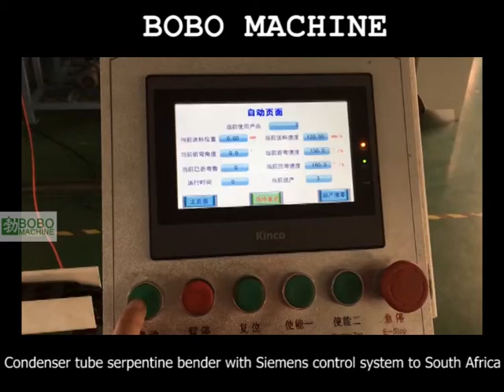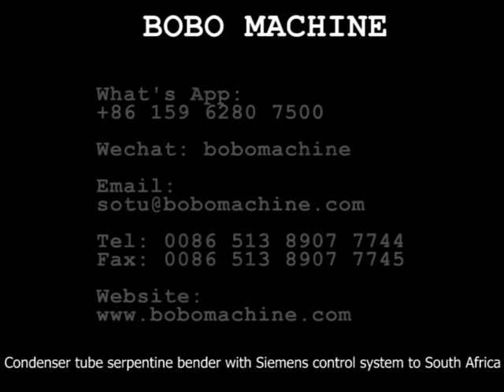Condenser tube serpentine bender with Siemens control system to South Africa